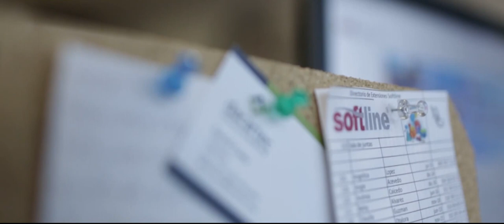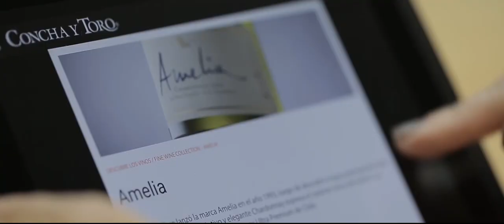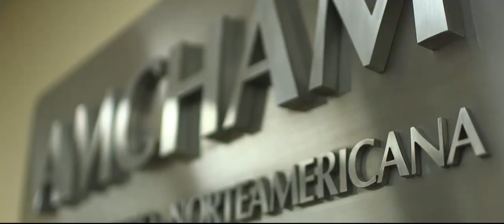Austral Group ~ About Us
Austral Group designs and organizes educational immersion programs to Latin America and the USA to promote understanding of local business culture & economic environment.